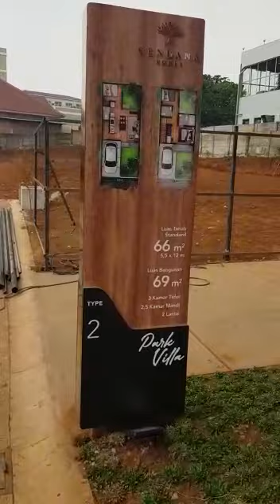Situasi Rumah contoh cendan homes cendana peak Lippo karawaci mulai 568jt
Rumah Contoh Cendana Peak Lippo Karawaci